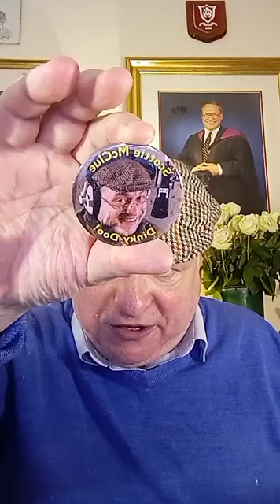THE PEOPLE'S SHOW 19/10/22 funny @ScottieMcClue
THE PEOPLE'S SHOW